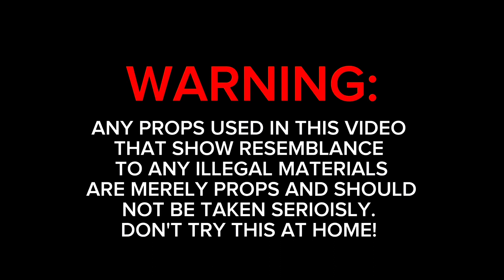Trap Wizard | Off The Map Performance (Behind the scenes)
Watch ​⁠@XklusiveVisions shoot a drone style one take for ​⁠@LilRob153.
Shot by ​⁠@exec.brandino__
Edited by ​⁠@BamCamTV